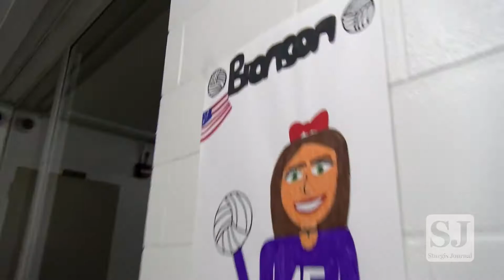Sturgis vs. Bronson 2016 Girls Volleyball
Sturgis Journal's video coverage of the October 2016 Girls Volleyball match between Sturgis High School and Bronson High School.

Videographer: Logan Fielding